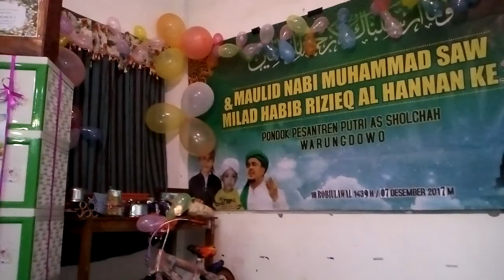Maulid Nabi & Milad Hb Rizieq ke 3